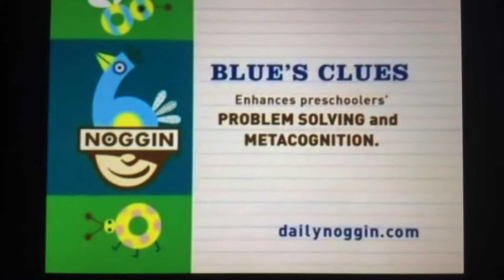Noggin Clothes Final+Blue’s Clues Enhances Preschoolers